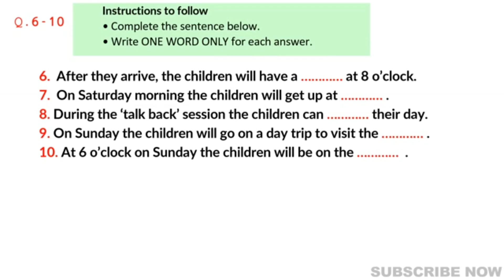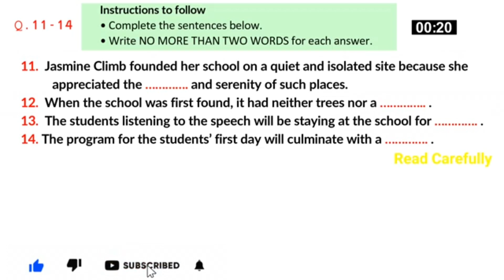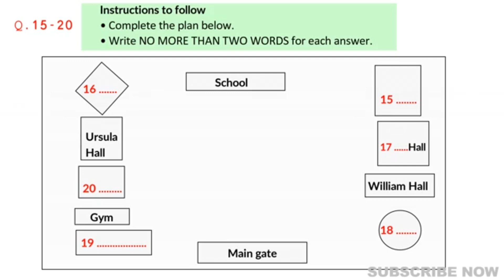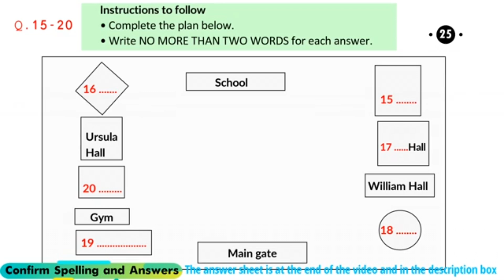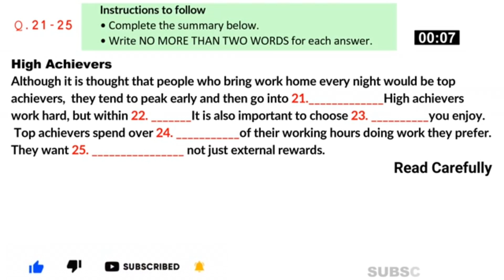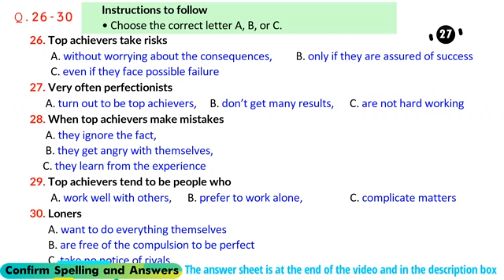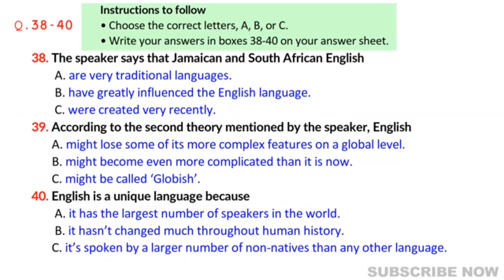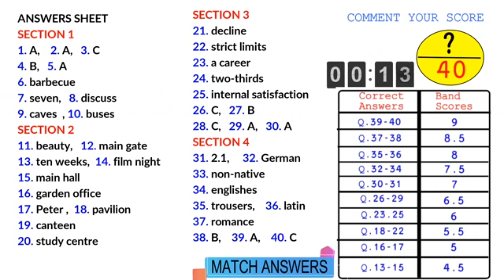IELTS LISTENING TEST|IDP|BRITISHCOUNCIL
I started this channel for helping students with improving English language. it helps you to improve english grammar with various short tips and tricks hope you guys subscribe my channel and press the bell icon for more videos.

In this video, the woman speaks American English and the man speaks British English. The audio will be played twice. If you listen to the audio over and over again, the phrases you have learned will remain in your memory.